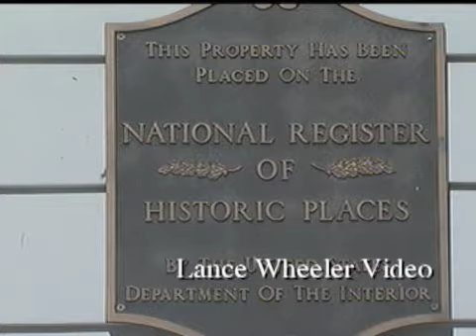Erica and Matt's Wedding- Lance Wheeler Video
The beautiful and historic Church on the Hill in Lenox, Ma.
was the place to be.  Erica and Matt, along with the families and friends, shared an unforgettable October day.  The nearby Pittsfield Country Club hosted another "over the top" receptions.  Watch the highlights.  Lance Wheeler Video